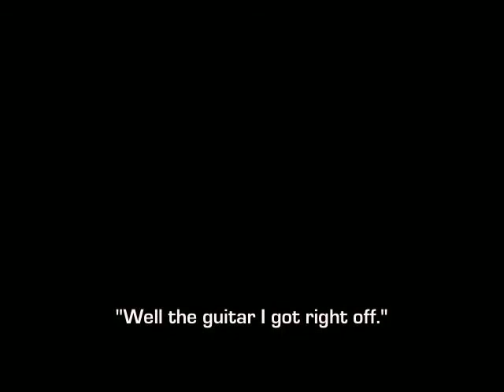Skreddy Lunar Module Deluxe Demo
You can't even hear my voice in the video because this pedal is so awesome. And necessary. And toneful. Toneful and necessary. Mmmm.

'96 G&L strat, Matchless, with a Scumnico mic'd.

Chapter Listing:

0:00 The Lunar Module being awesome.
1:30 Actual Demo
3:00 More awesomeness
4:00 More Hacking
5:00 Big, full, lovely fuzz
7:00 Poser solo's
8:20 Spinal Tap quotes